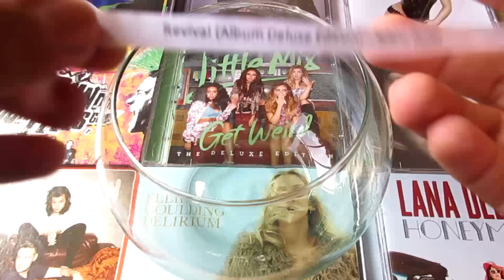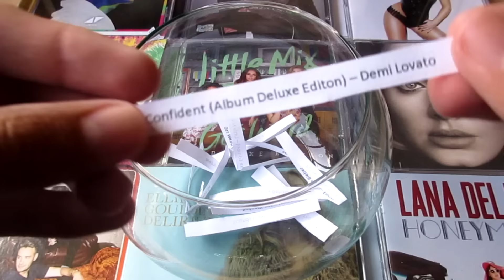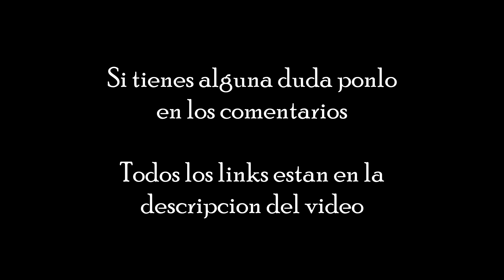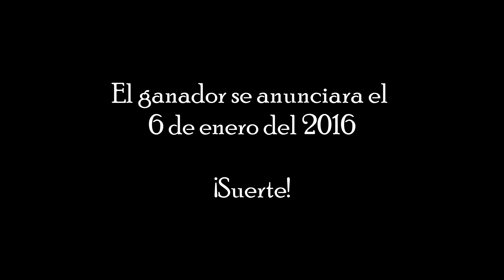Sorteo internacional - Especial 500 Suscriptores - Unboxing CD en Español